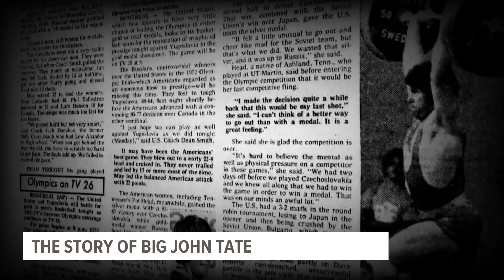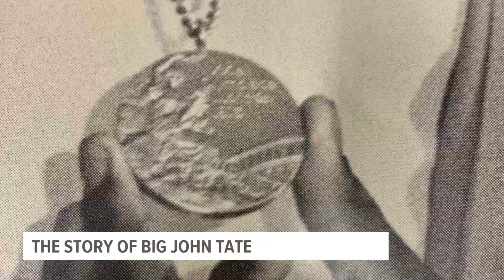Olympic History: The story of Big John Tate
Knoxville boxer Big John Tate and his trainer Ace Miller took the world by storm during the 1976 Montreal Games.